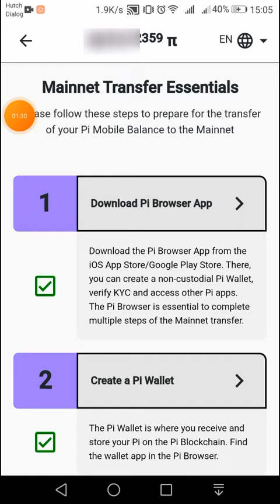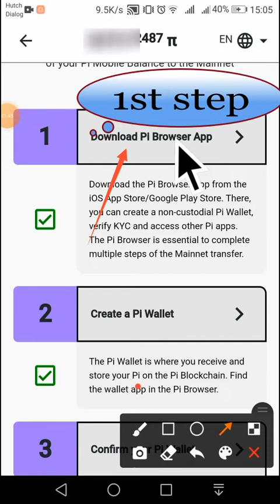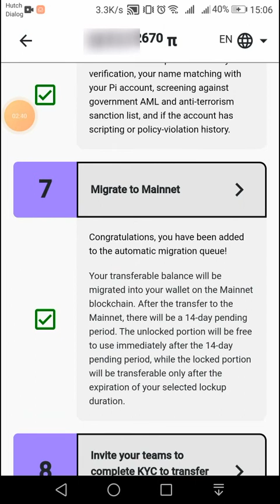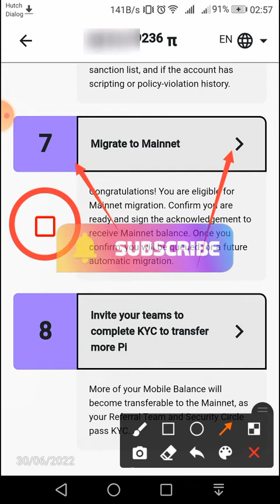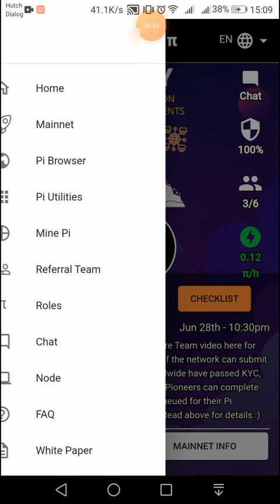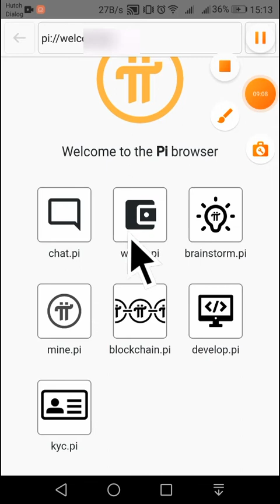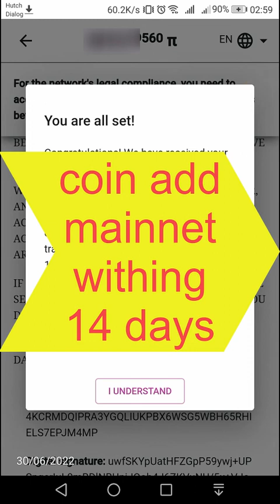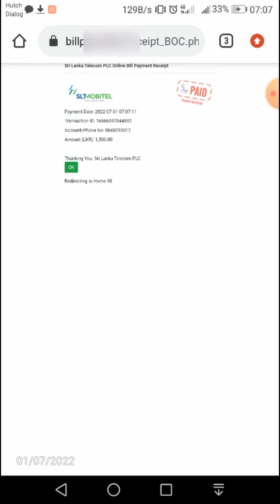Pi network coin add mainnet Migration after KYC verification sinhala e money| MoreTask